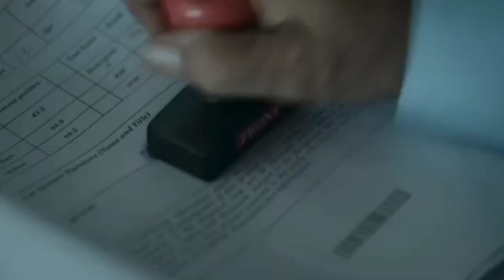😳Ye To Nanga Sach Hai | 💊Pill Web Series Review | Must-Watch🔥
Welcome to our in-depth review of the Pill web series! 🌟 In this video, we'll dive deep into the plot, characters, and the overall impact of this thrilling new series that has taken the streaming world by storm in 2024.

🔹 Plot Overview:
Discover the gripping storyline that keeps viewers on the edge of their seats. We break down the key plot points and twists that make Pill a must-watch for any thriller fan.

🔹 Character Analysis:
Meet the complex characters that bring Pill to life. Our review covers their development, relationships, and performances that leave a lasting impression.

🔹 Cinematography & Direction:
Explore the visual style and direction of Pill. We discuss how the series' cinematography enhances its suspenseful atmosphere and keeps you hooked from start to finish.

🔹 Why You Should Watch:
Find out why Pill stands out in a crowded market of web series. We highlight what makes it unique and why it deserves a spot on your watchlist.

📺 Watch our full review to see if Pill is worth your time!